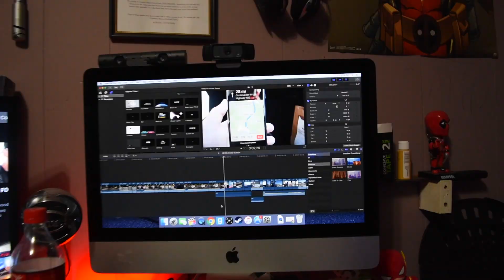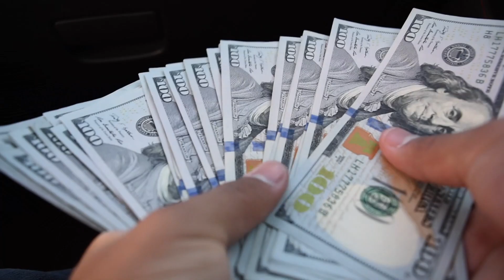Buying a Nissan Skyline GTR R32!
Huge shoutout to my bro Dez for the epic third person shot!

Me @chawachee2

Dez @dez_crow_21

Songs used in the video:

Floppy Circus - All The Happy Days

Justin Bieber - Sorry (Alphalete Remix)

My Equipment:

Nikon D5500